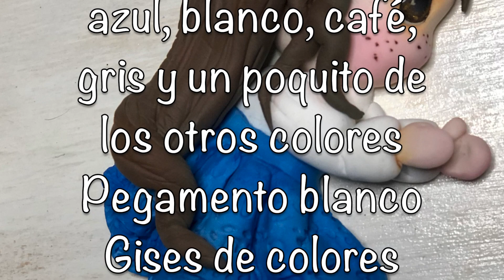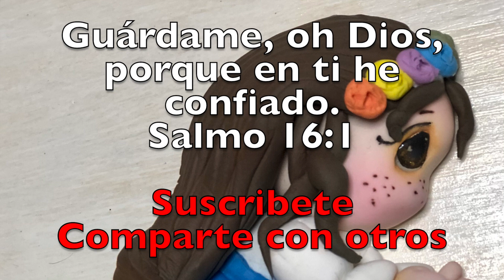Aplique de muñeca en porcelana fría/ Making Doll with cold porcelain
Aplique de muñeca en porcelana fría/ Making Doll with cold porcelain, hermoso tutorial , aquí te presento la segunda parte del cuadrito que hicimos la semana pasada, ,un lindo aplique de muñeca que podrás aprender a hacer paso a paso, con una postura inusual que aprenderás para que incrementes tus conocimientos en la porcelana fría.

Te dejo mi dirección por si deseas mandarme una cartita
710 E 16th St.
2735
National City, CA
91951
Donaciones

Ayúdame a compartir con otros todos estos tutoriales

Si todavía no te suscribes a mi canal te invito que lo hagas, para que así estes enterado de cada uno de los proyectos que estaré subiendo,  activa la campanita, y no te olvides de regalarme un like si el proyecto o los proyectos te han gustado.

Yo soy Amparo y estas en mi canal Petalitos de Rosa , nos vemos en el próximo tutorial.